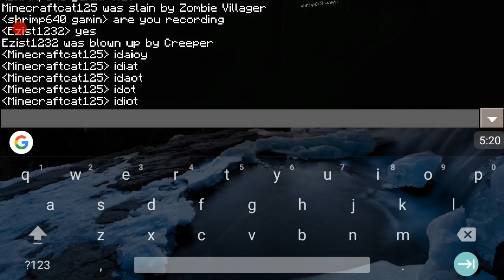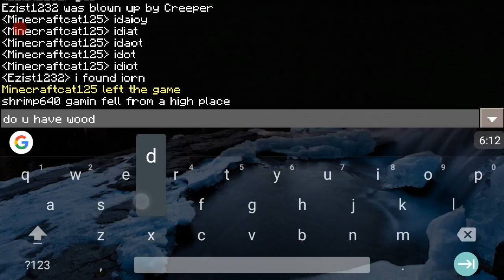Playing Minecraft Pe with minecraftcat125&shrimp640 gaming fun😀